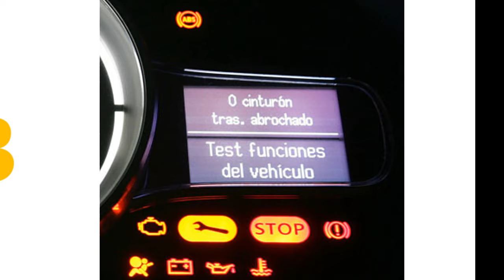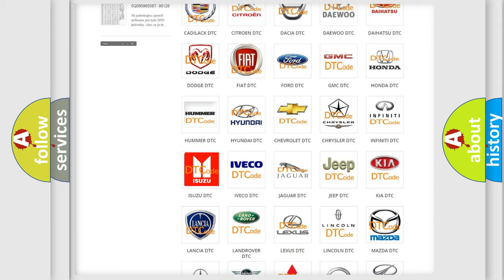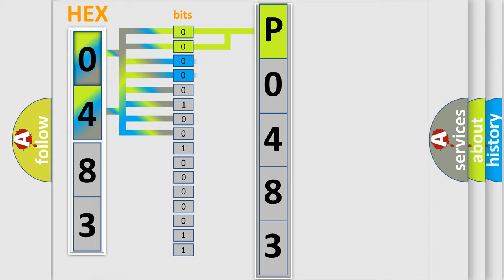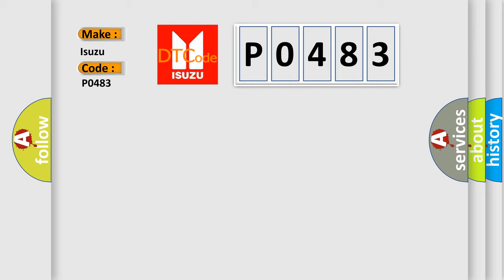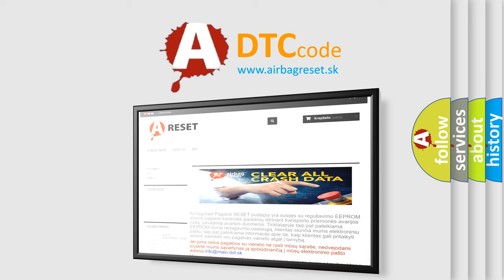DTC Isuzu P0483 Short Explanation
Contents:
0:21 Basic DTC analysis according to OBD2 protocol standard.
1:48 Insight into programming
2:58 A diagnostically understandable description of the Diagnostic Trouble Code
3:05 Basic error definition

Make:
Isuzu
Code:
P0483
Definition:
Gauge Control Module Lost Communication With Adaptive Front Lighting Control Unit (AFS Message)
Description:
Poor communication between the gauge control module and adaptive front lighting control unit.NOTE: If you are troubleshooting multiple DTCs,be sure to follow the instructions in B-CAN System Diagnosis Test Mode A.
Cause:
 Perform the adaptive front lighting control unit input test Perform the gauge control module input test Blown fuse Poor connections or loose terminals between the gauge control module and the adaptive front lighting control unit Faulty adaptive front lighting control unitFaulty gauge control module